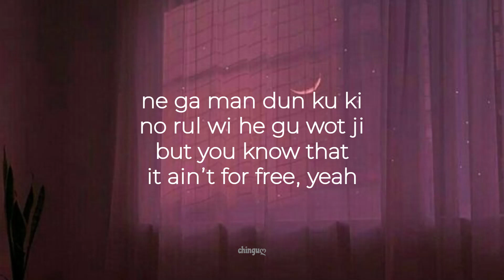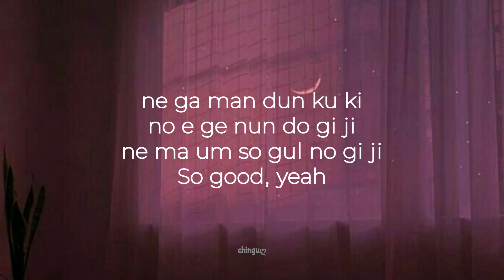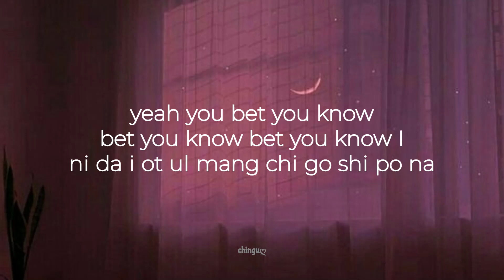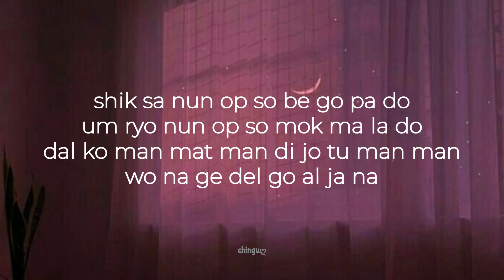NEWJEANS 뉴진스- COOKIE (LYRICS)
newjeans
cookie
newjeans cookie
newjeans cookie lyrics
newjeans cookie color coded lyrics
newjeans cookie audio
newjeans cookie topic
newjeans cookie live
newjeans cookie concert
newjeans cookie showcase
newjeans cookie music video
newjeans cookie fancam
newjeans cookie mv
newjeans cookie teaser
newjeans cookie lirik
newjeans cookie line distribution
newjeans cookie cover
newjeans cookie tik tok
newjeans cookie reaction
newjeans cookie easy lyrics
newjeans cookie karaoke
newjeans cookie instrumental
newjeans cookie lirik indo
newjeans cookie lirik Indonesia
newjeans cookie dance practice
newjeans cookie dance mirrored
new jeans
cookie
new jeans cookie
new jeans cookie lyrics
new jeans cookie color coded lyrics
new jeans cookie audio
new jeans cookie topic
new jeans cookie live
new jeans cookie concert
new jeans cookie showcase
new jeans cookie music video
new jeans cookie fancam
new jeans cookie mv
new jeans cookie teaser
new jeans cookie lirik
new jeans cookie line distribution
new jeans cookie cover
new jeans cookie tik tok
new jeans cookie reaction
new jeans cookie easy lyrics
new jeans cookie karaoke
new jeans cookie instrumental
new jeans cookie lirik indo
new jeans cookie lirik Indonesia
new jeans cookie dance practice
new jeans cookie dance mirrored